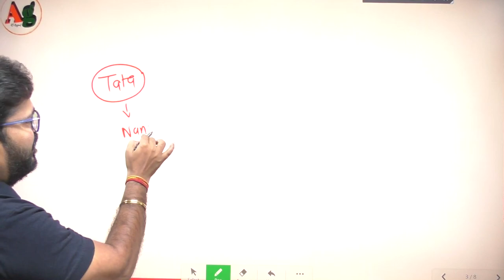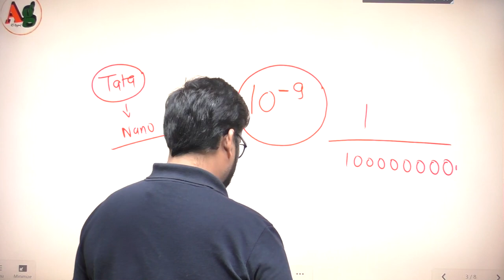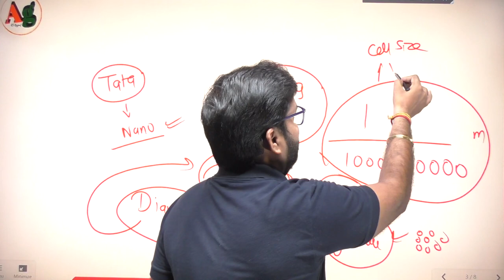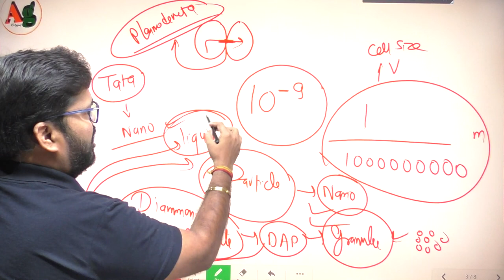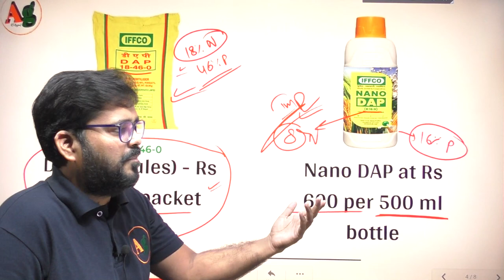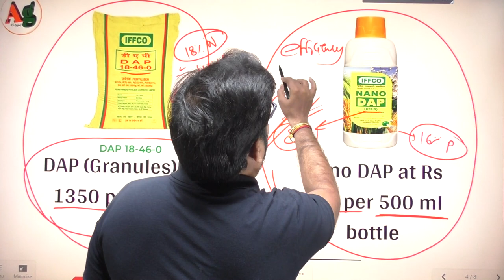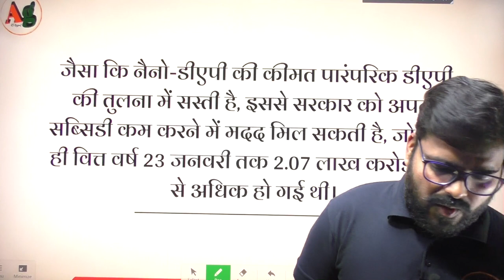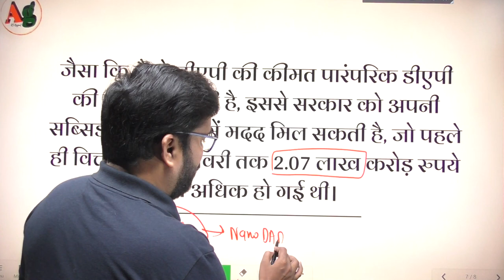Nano DAP | IFFCO | Nano Fertilizer | Nano Urea | Agriculture RS Rajput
What is nano DAP?
What is nano fertilizer?
Nutrient composition in Nano DAP and DAP